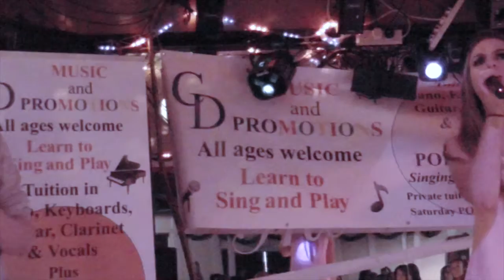CD Music Academy Set Two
CD Music Live Concert held at The Barons Club in Burscough, Nr Ormskirk, The proceeds will go to all of CD Music pupils for a well deserved day out.